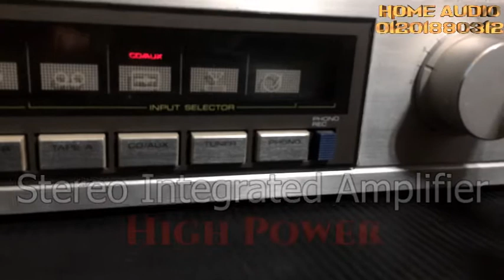Kenwood KA 72 Stereo Integrated Amplifier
ستريو إنتيجريتد أمبليفير ماركة كينوود
من الأجهزة الحساسة جدا في الخرج مع
تردد بالتريبل وتردد بالباص
فلتر تنقية صوت مع لودنيس عالي النقاء
الجهاز قدرة 70 وات للسماعات فئة 8 أوم
مع تصاعد الوات إلي 125 وات للسماعات فئة 4 أوم
الوحدة لخرج 4 سماعات للعمل معا
أكرر حساسية الصوت فائقة الجودة
السعر 2300 جنيها
التواصل أسامة حامد

Kenwood
Vintage Stereo Integrated Amplifier
Model KA-72
Made in Japan
High Tonality Dual Frequency Bass&Treble Mode
Power output:   70 watts per channel into 8ohm (stereo)
Power output: 100 watts per channel into 6ohm (stereo)
Power output: 125 watts per channel into 4ohm (stereo)
Frequency response: 10Hz to 100kHz
Total harmonic distortion: 0.05%
Damping factor: 20
Input sensitivity: 2.5mV (MM), 150mV (line)
Signal to noise ratio: 73dB (MM), 101dB (line)
Output: 150mV (line)
Speaker load impedance: 4ohm to 16ohm
Dimensions: 420 x 89 x 279mm
Weight: 6.5kg
Finish: silver
Year: 1984